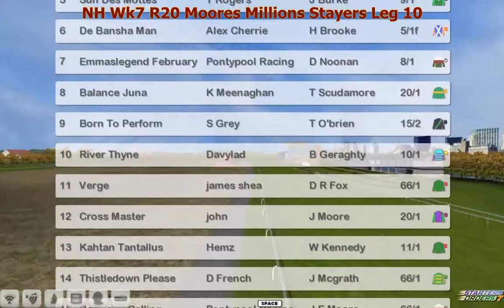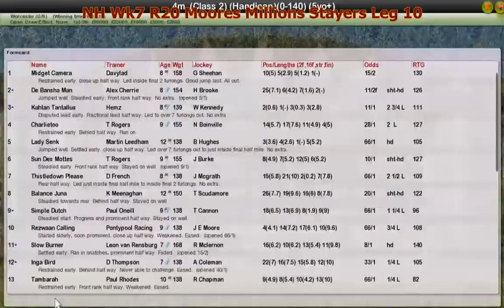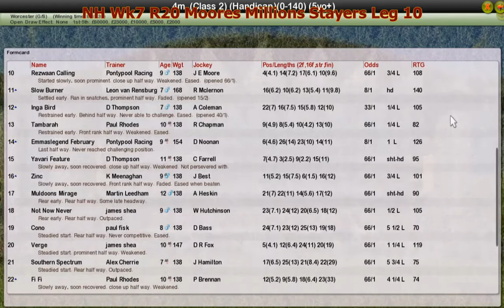NH Wk7 R20 Moores Millions Stayers Leg 10